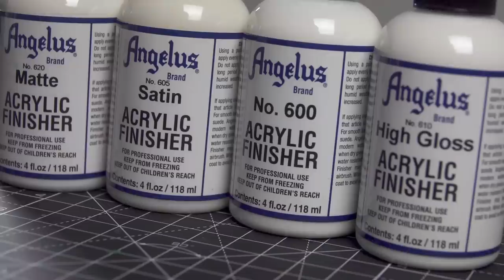So You Want a Matte Finish? | Custom Matte Air Jordan 1 Fearless | Angelus Paint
Here at Angelus, we get asked a lot about the difference between our finishers. In this tutorial, @jsm801customs breaks down each one and explains why some may have such a difficult time getting that proper matte look.
To go a step further, we allowed him to work his magic on a pair of Air Jordan 1 Fearless. He had no problem giving the glossy patent leather a new flat finish. Check it out for yourself!

0:00 - Intro
0:25 - Angelus Finishers
0:43 - Matte Finisher
1:44 - High Gloss
2:25 - Satin
2:48 - Normal 600
3:19 - Let's get into the Custom
3:26 - Deglazing the Fearless 1's
5:28 - Adding Adhesion Promoter
6:00 - Matte Out the Fearless 1's
7:43 - Finishing Touches
8:12 - Final Product

Materials Used:
- Angelus Acrylic Finishers
- Grex Genesis Air Brush Combo
- Angelus Paint Brush Set
- Leather Preparer and Deglazer
- BullDog Adhesion Promoter